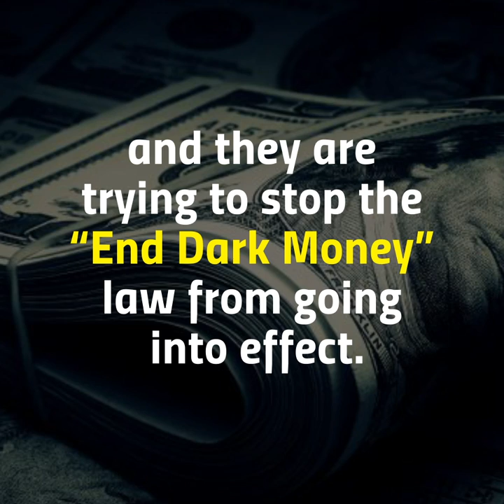Koch Brothers Block Dark Money Law in New Jersey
Sign the petition and tell the Koch brothers to stop atttacking transparency

The group, Americans for Prosperity, is funded by the billionaire Koch brothers, and it just filed a lawsuit to stop the "End Dark Money" law from going into effect.

The "End Dark Money" law stops secret money, so voters can see who's trying to influence election outcomes and who a candidate might be beholden to when they take office. The law passed with bipartisan support. But the Koch brothers' dark money group doesn't want transparency, so they're trying to undo it.

Join our movement to end political corruption at represent.us